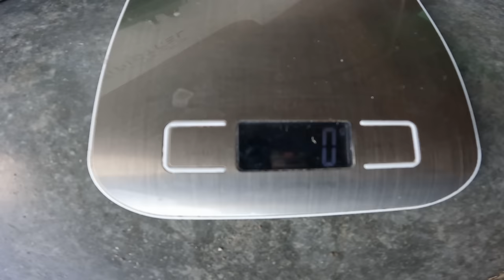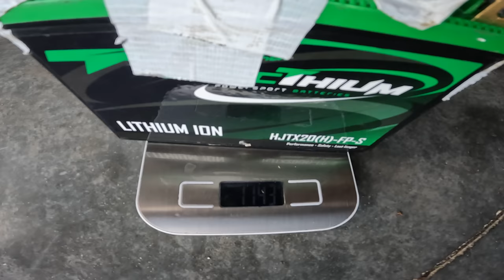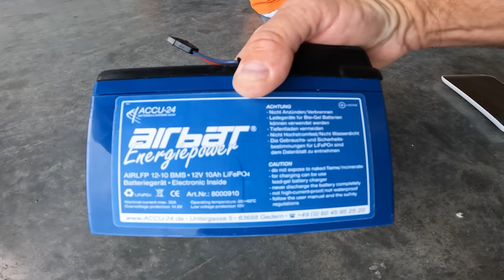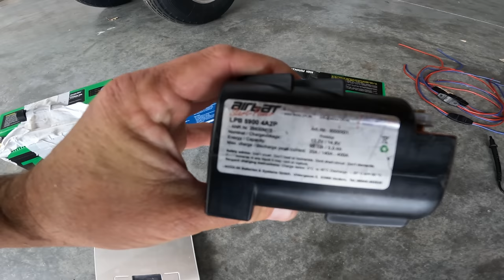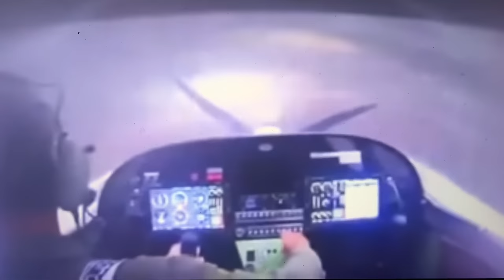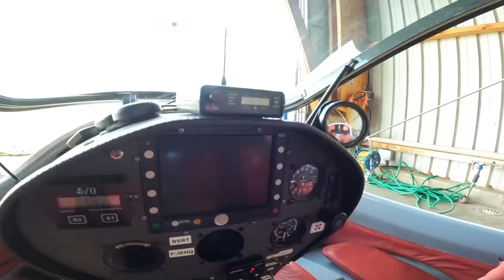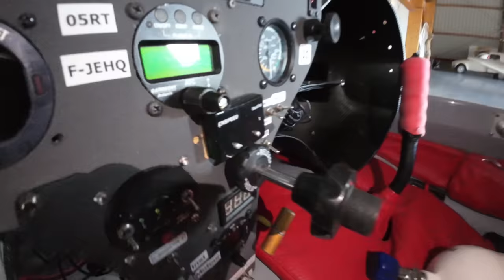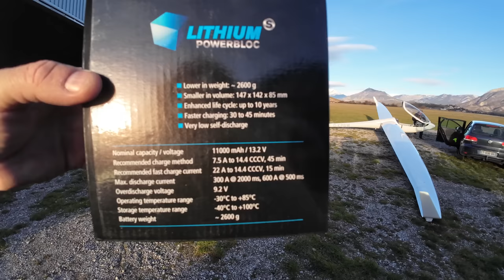Как горят Li Battery, причем здесь парашют и зачем мы их меняем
Удивительно, но человек чаще всего учится именно на своих ошибках. К счастью, у меня их много. И иногда выдается шанс поучиться на ошибках других. Если бы Клаус не попросил увеличить емкость батареек на борту я бы и не стал разбираться в теме. А разобравшись - ужаснулся. Перым делом забрал у ребенка старые пауэр банки. Литий - точно не игрушка. И если пользоваться литиевыми батареями, то адекватных производителей с правильной химией элементов. В Авиации это LiFePO4. Пожалуй это именно тот редкий вариант литиевой батареи, который не горит.
Спасибо @vashenkoandrey за интересные видео по аккумуляторам.
0:00 Вступление
2:10 Наши аккумуляторы
5:58 Планы Клауса на рекорды
7:48 Почему мы чиним планер
9:05 В чем разница в аккумуляторах
10:56 Как летал Макс
13:01 Зачем планеру паращют и ракета
14:12 Все починили, запуск двигателя
16:32 Почему мы не летаем
17:07 Для чего нужны дети
17:48 Приемущества Пипистреля
19:09 Зачем нужен большой стартерный аккумулятор
20:48 Наше счастливое детство
22:01 Терри на вертолете
22:16 Взрываем литиевый аккумулятор
28:06 Ямаха Вираго и ее аккумулятор
28:50 Добрый вечер хорошего дня
Игорь Волков.